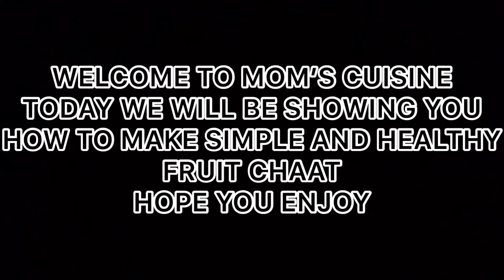SIMPLE AND HEALTHY FRUIT CHAAT ~ MOM’S CUISINE